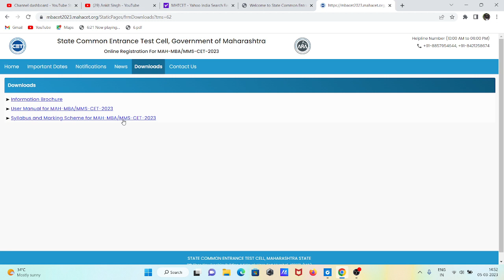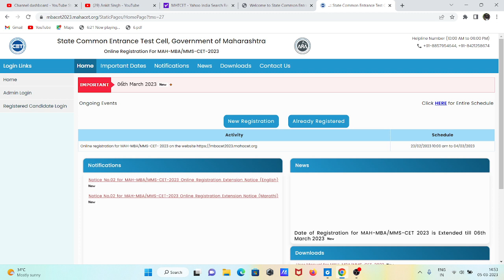MBA CET 2023 EXAM POSTPONED HONE KE CHANCES HAI UPDATE FOR STUDENTS